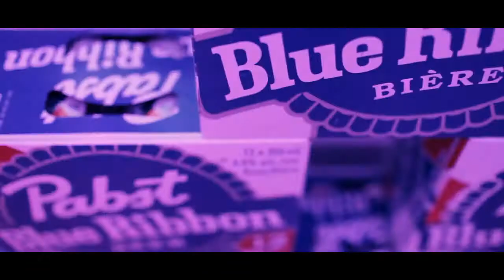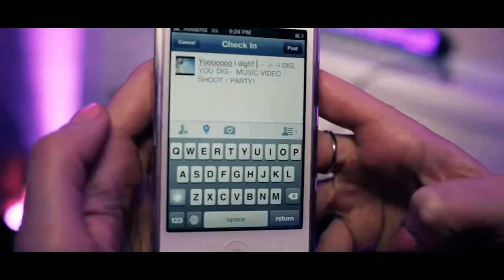Vista Cruiser - I Dig You Dig Music Video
I guess they made it private in hopes they could distance themselves from it. But here it is in all it's splendor. What a pile.